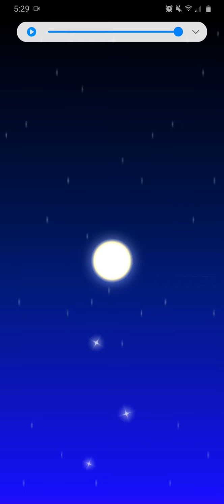All clear pipe [Cat tour] Mario kart tour!